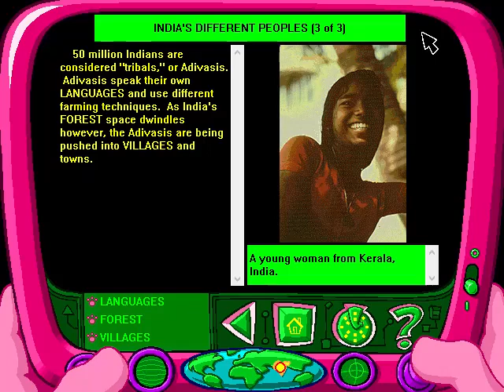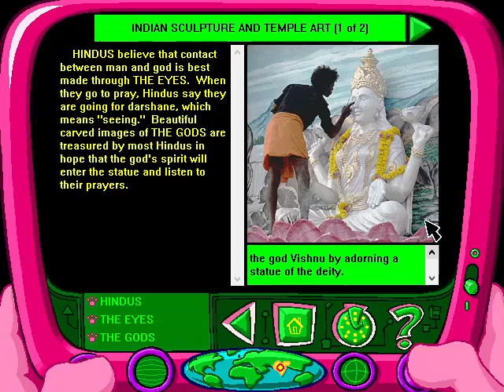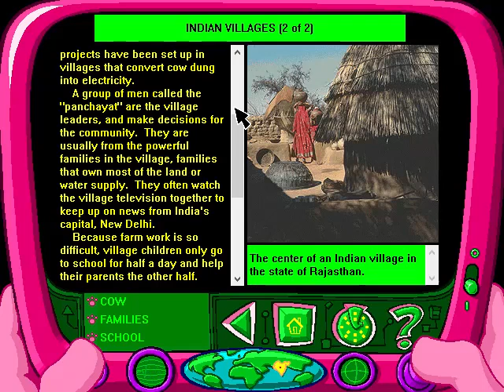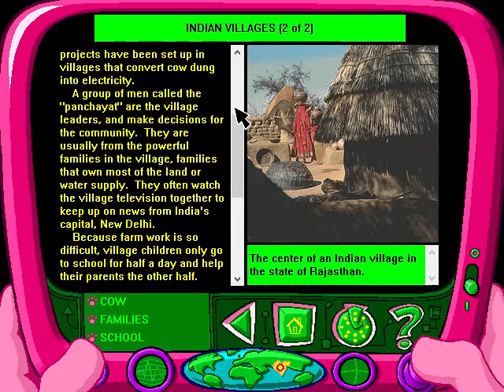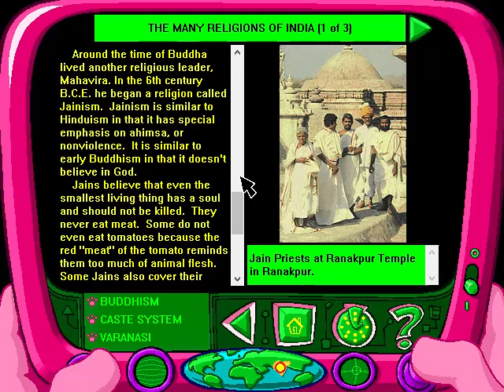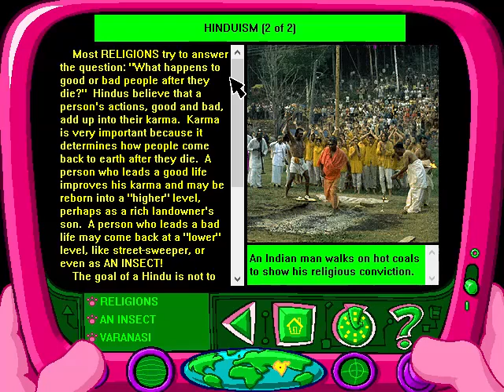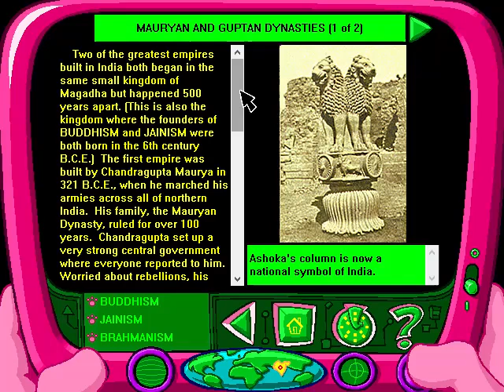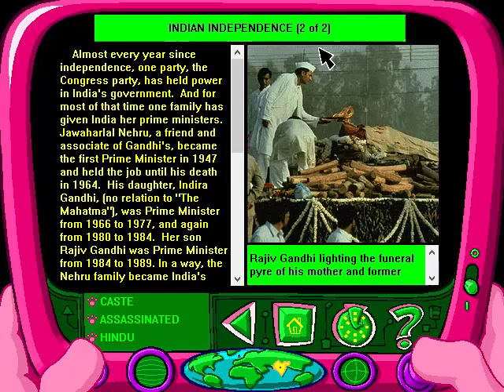The Pink Panther 1 Passport to Peril Knowledge PDA 5 India No Commentary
He's cool, He's talented and He's all in Pink. Are you ready to learn world cultures and countries with the famous Pink Panther? Well get ready for a wonderful adventure in culture and geography. Pink Panther is assigned by inspector Clouseau to protect children of leaders of the nations at Camp Chillywawa from a bad dog and his gang from demolition. But once he arrived, Pink Panther suspects that there is something wrong with the campers, he will undertake an adventure around the world to find clues and learn about: England, Egypt, China, Bhutan, India and Australia from the 6 campers that are lived at their homelands. You will also learn some interesting facts that can teach you each country about their: Geography, Fashion, Art & Culture, Food, People, Nature, Religion and History. Good Luck and be pink.